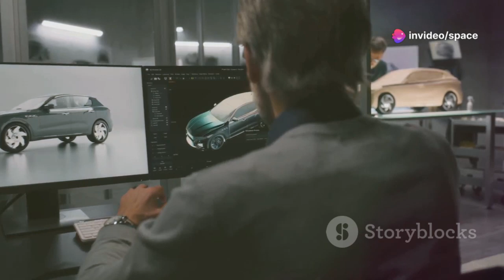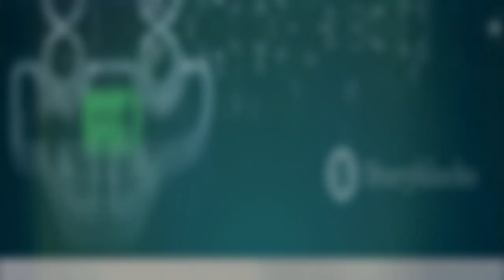Toyota CEO: “This NEW EV Flying Car Will Destroy The Industry!”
Toyota's CEO has unveiled a groundbreaking innovation that could redefine the transportation industry forever—a revolutionary EV flying car! Combining advanced electric vehicle technology with cutting-edge aerodynamics, this futuristic marvel aims to solve urban congestion, reduce carbon emissions, and revolutionize personal travel. Toyota’s bold vision challenges the automotive and aviation industries alike, pushing the boundaries of what's possible. With a sleek design and zero-emission propulsion, this flying car is not just a concept—it’s a glimpse into the future of mobility. Could this be the invention that changes everything?